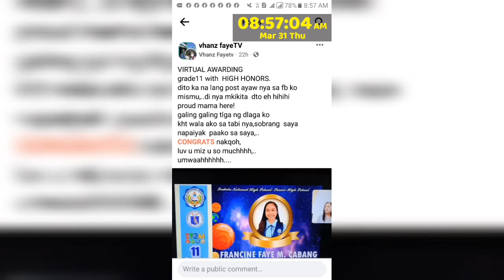francine faye's virtual awarding with HIGH HONORS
my daughter  achievements
she is in senior high school
and im not expecting that she did with HIGH HONORS,.. love her so much and i miss her  too..